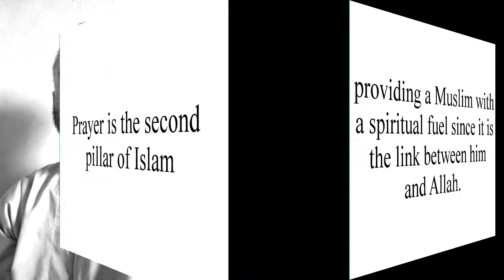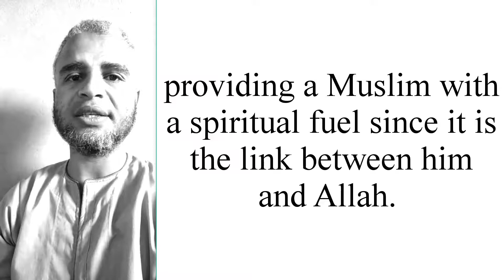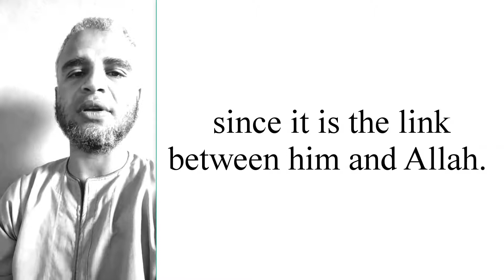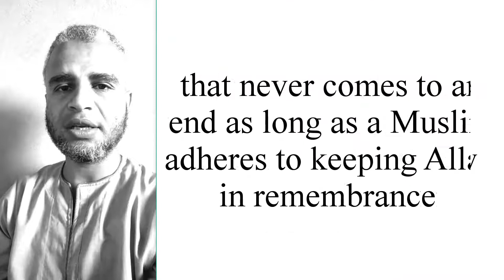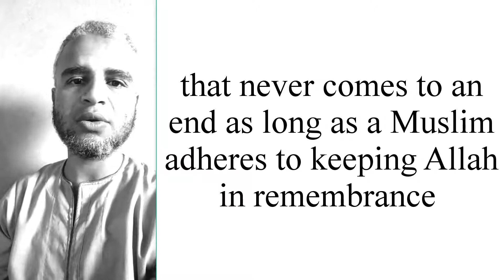إسلاميك أولى ثانوي - ترم أول- الوحدة الثانية- الصلاة